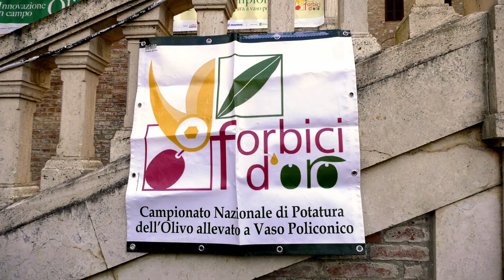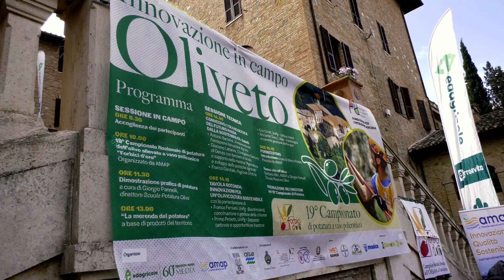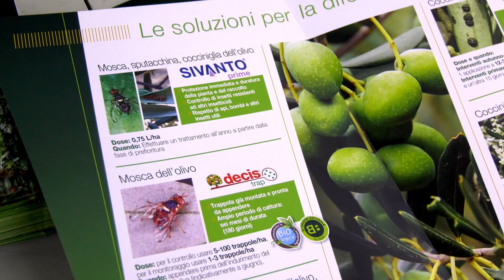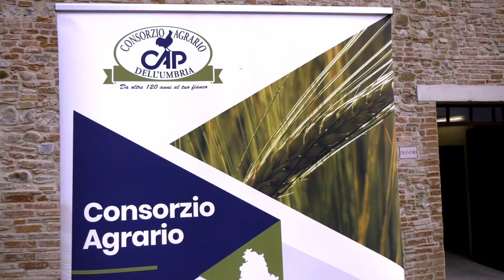Le interviste agli sponsor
Parlano le aziende che hanno partecipato alla 19esima edizione del Concorso Forbici d'Oro